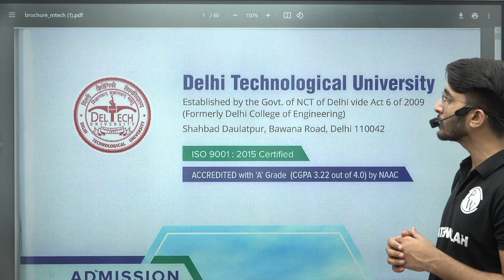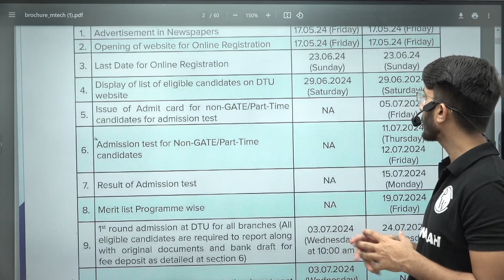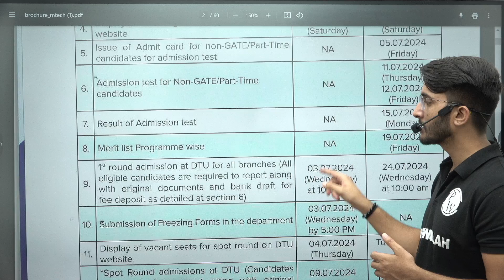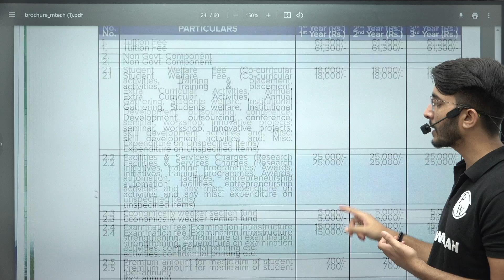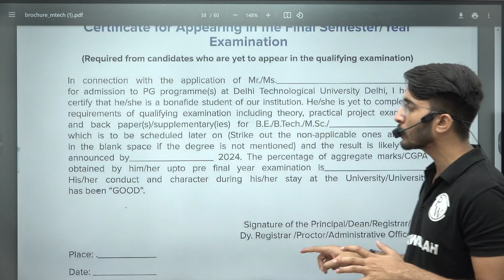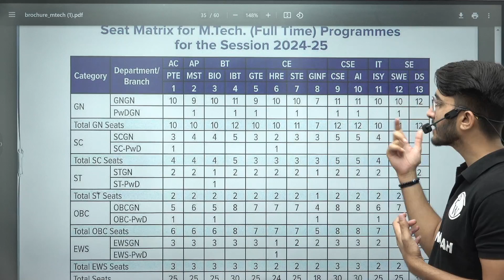DTU MTech Admission 2024 With & Without GATE | Important Dates | Fees | Complete Details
Technological University (DTU) offers admission to its M.Tech programs for 2024 through both GATE and non-GATE channels. In this video, we cover everything you need to know about applying for the   DTU MTech Admission with and without a GATE score.

We'll walk you through the important dates you need to mark on your calendar, including application deadlines and exam schedules. Additionally, we'll break down the fee structure and provide complete details on the admission process, eligibility criteria, and selection procedure.